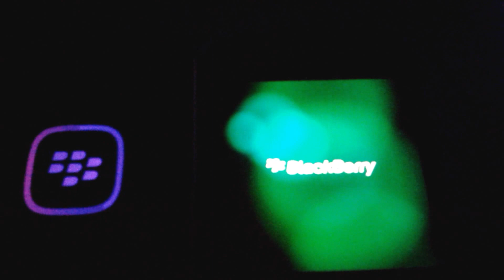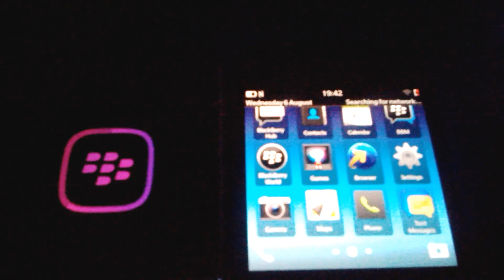BlackBerry 10 startup comparison on a Q10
BlackBerry 10 start-up screen comparison on a Q10.  The colourful one on the right is version 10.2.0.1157 and then the other on the left is 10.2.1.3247

Wonder why BlackBerry ditched that colourful screen, which even appears faster.